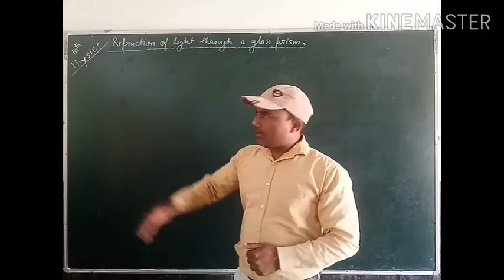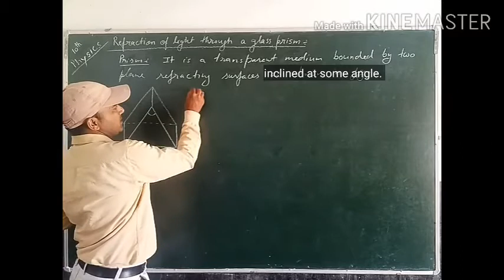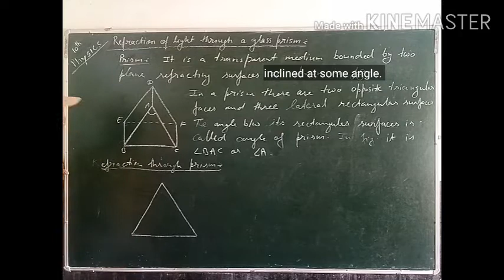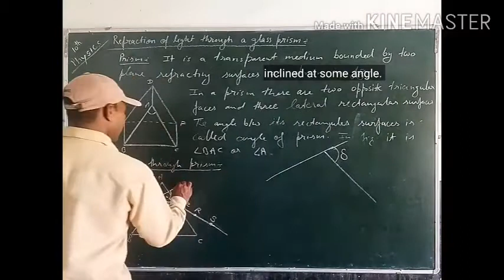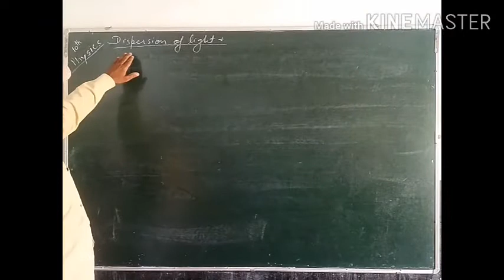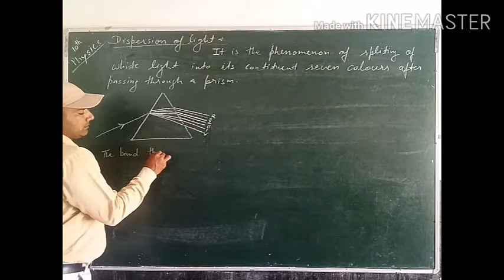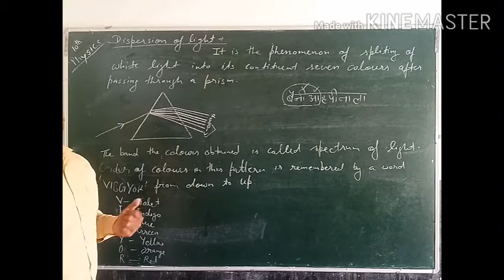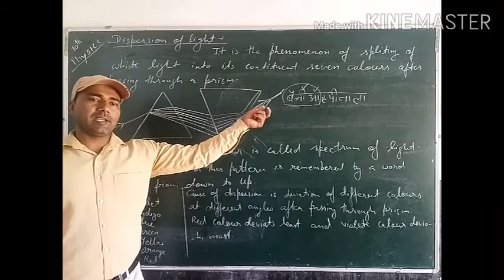10th Physics - Human eye and colourful world Lecture - 4 (refraction through prism and dispersion)